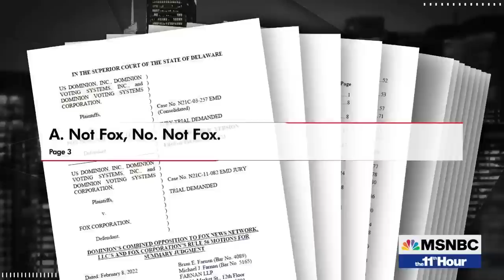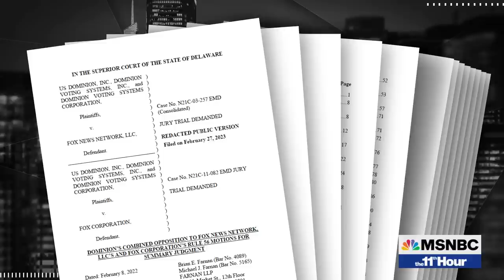Bombshells from new filing in Fox-Dominion lawsuit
Newly released transcripts show the chairman of Fox News, Rupert Murdoch, admitted under oath that some of his hosts had “endorsed” false election fraud claims. And President Biden pivots to domestic priorities.